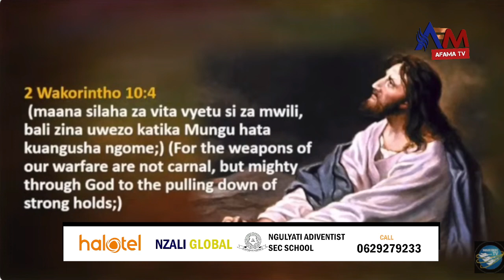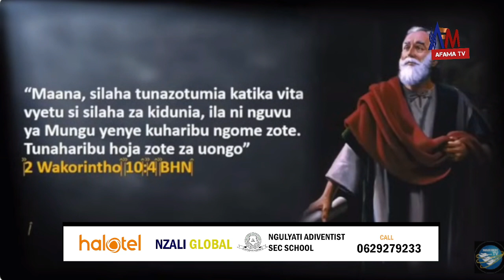WAKATI MWINGINE KUNA MAGONJWA HAYASIKII DAWA - PR.DAVID MBAGA